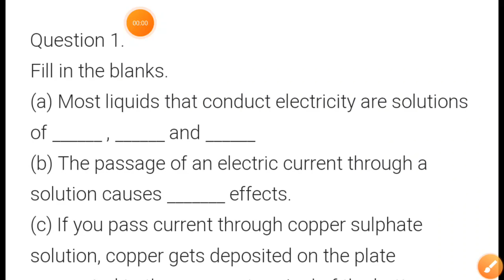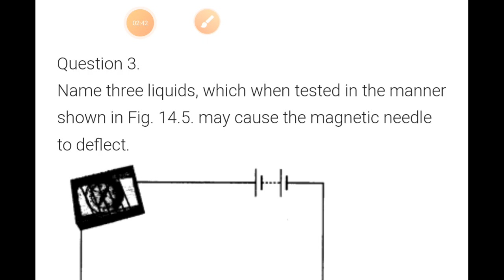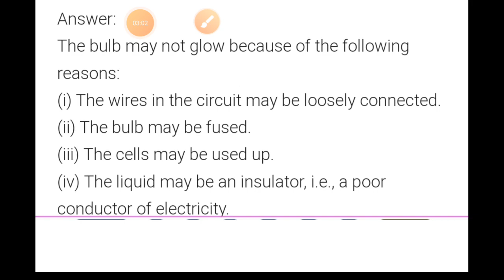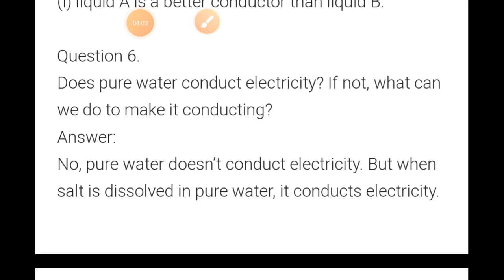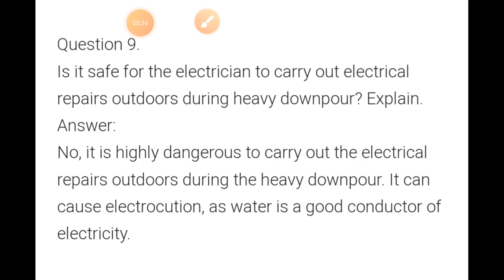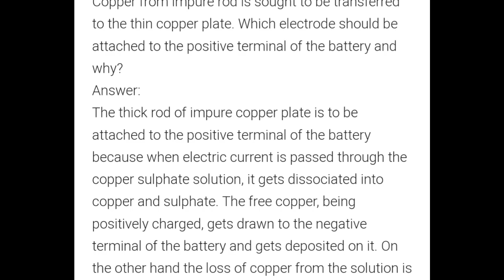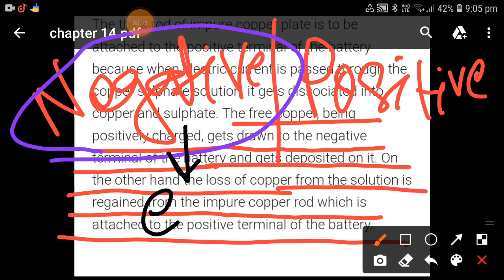chapter 14 science NCERT CLASS 8 question answer